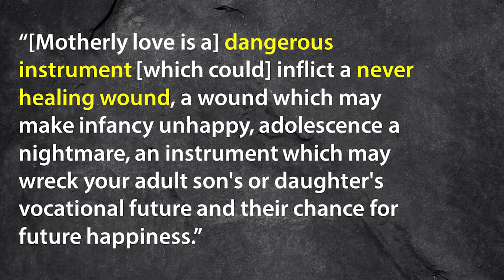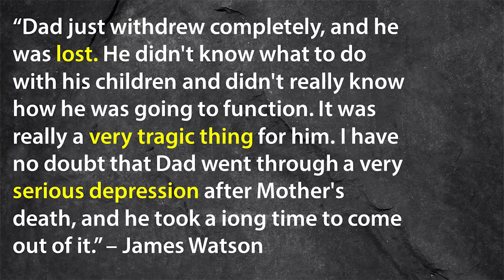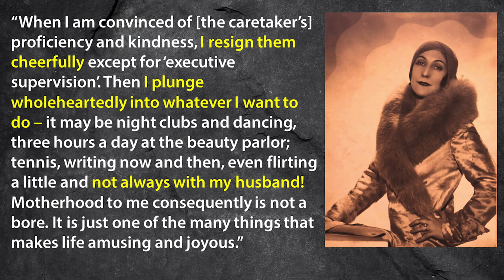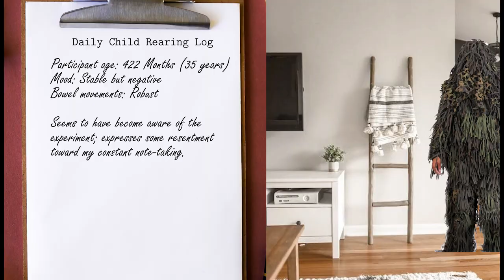Rosalie Rayner: Villain or Victim? The untold story of Behaviorism’s first lady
Rosalie Rayner is famous for coauthoring the psychology experiment with Little Albert, along with John B. Watson. But here’s the untold story behind Rayner, her relationship with John Watson, and her complicated future as a wife, mother, and feminist.

Further Reading:
Harris, B. (2014). Rosalie Rayner, feminist? Revista de Historia de la Psicología, 35(1), 61–70.

Duke, C., Fried, S., Pliley, W., & Walker, D. (1989). Contributions to the history of psychology: LIX. Rosalie Rayner Watson: The mother of a behaviorist's sons. Psychological Reports, 65(1), 163–169.

Thorne, B. M. (1998). Contributions to the history of psychology: CXI. Factual errors and Watson's autobiographical essay. Psychological reports, 82(3_suppl), 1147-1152.

Watson, J. B. (1928). Psychological care of infant and child. W W Norton & Co.

Benjamin, L. T., Jr., Whitaker, J. L., Ramsey, R. M., & Zeve, D. R. (2007). John B. Watson's Alleged Sex Research: An Appraisal of the Evidence. American Psychologist, 62(2), 131–139.